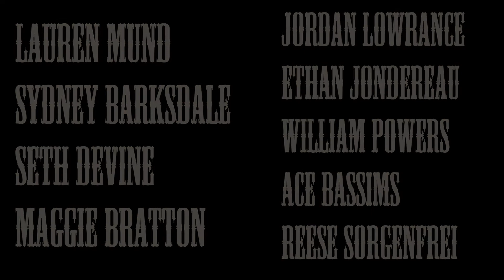Bottom Of The River (Music Video)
A theater project I really enjoyed working on. This song is fantastic, and I think this turned out really well.